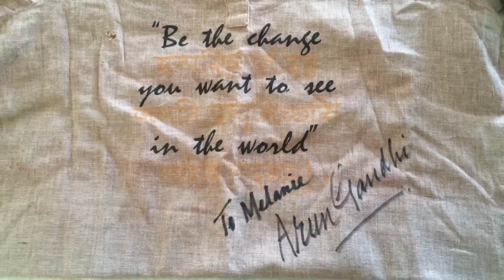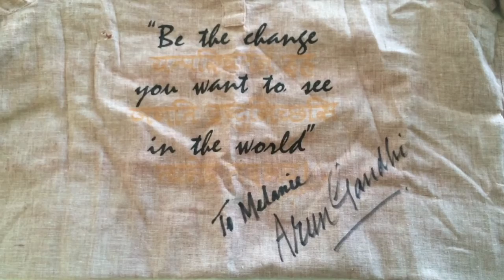Video 34 of 100: Mahatma Gandhi: "Be The Change"